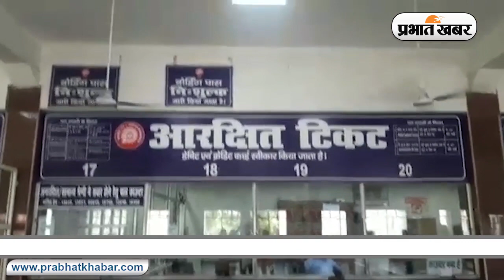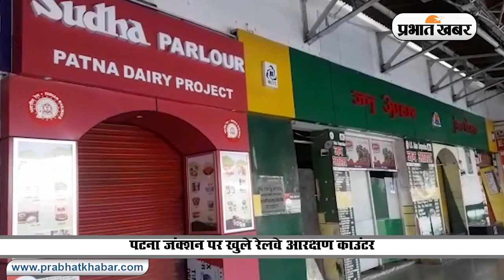काउंटर पर Offline Ticket Booking शुरू, Patna Junction पर पसरा रहा सन्नाटा | Prabhat Khabar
रेलवे ने एक जून से दो सौ सामान्य ट्रेन चलाने का ऐलान किया और शुक्रवार से ऑफलाइन टिकट की बुकिंग शुरू हो गयी. देश के कई हिस्से से टिकट खरीदने उमड़ी भीड़ ने सुर्खियां बटोरी. अगर बात पटना की करें तो यहां पर कुछ अलग ही नजारा देखने को मिला. शुक्रवार की सुबह करीब 11 बजे पटना जंक्शन के काउंटर पर भीड़ नहीं देखी गयी. इक्का-दुक्का लोग ही टिकट खरीदते देखे गये. कोरोना संकट के बाद जारी लॉकडाउन को देखते हुए पटना जंक्शन परिसर में सन्नाटा पसरा रहा. पटना जंक्शन पर अमूमन ऐसा नजारा  देखने को नहीं मिलता. लॉकडाउन में लोग घरों में हैं और ऑफलाइन टिकट खरीदने से हिचक रहे हैं.